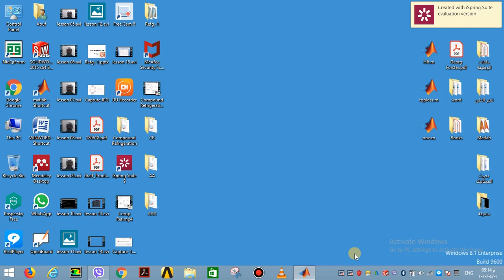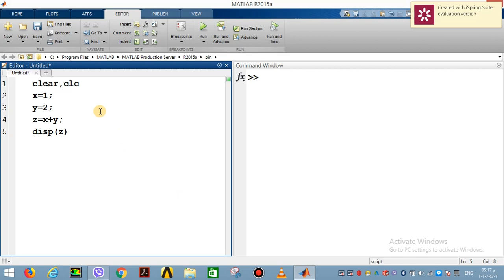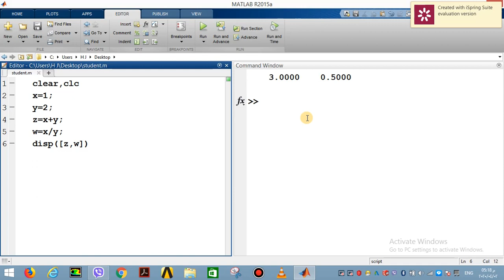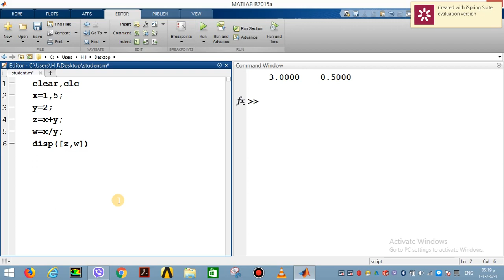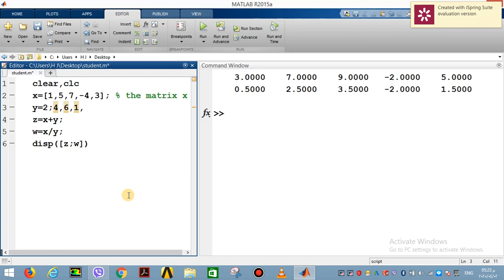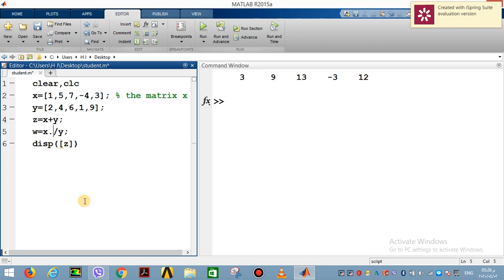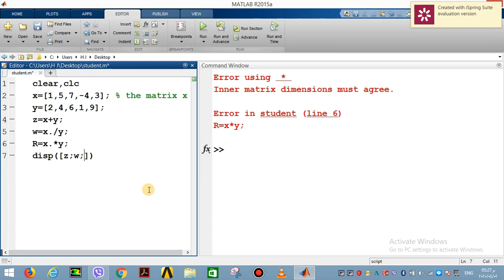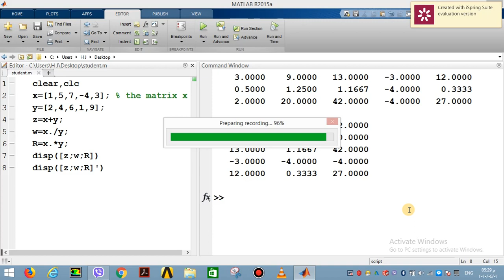Matlab Programming: Input Methods (1)